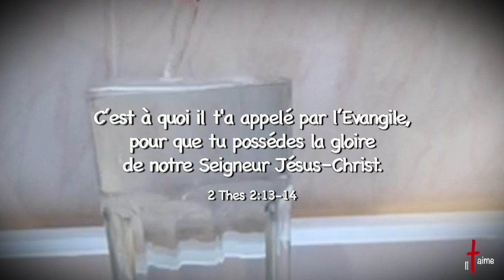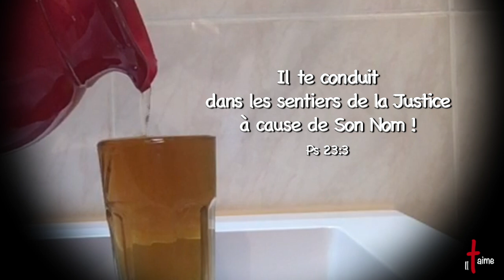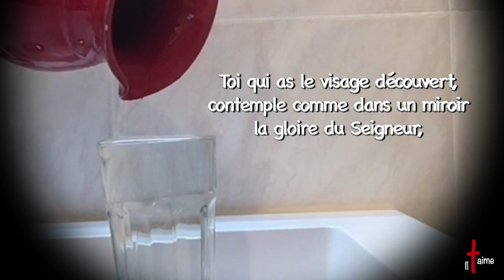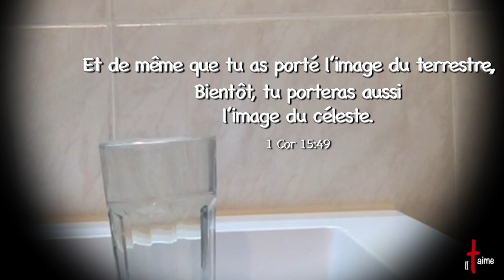UNE VIE DE SANCTIFICATION